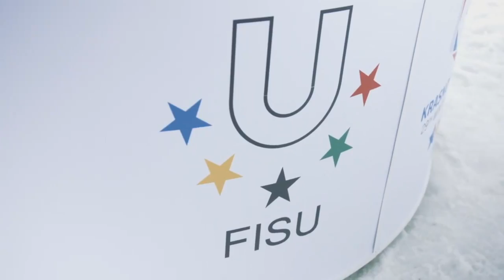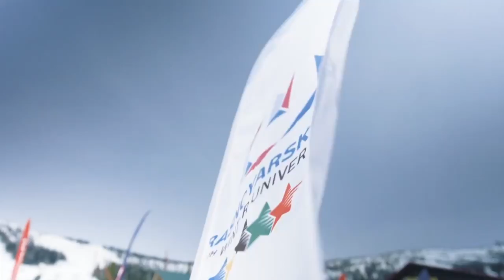Guests and participants of the Grelka Fest-2018 - 29th Winter Universiade 2019 in Krasnoyarsk